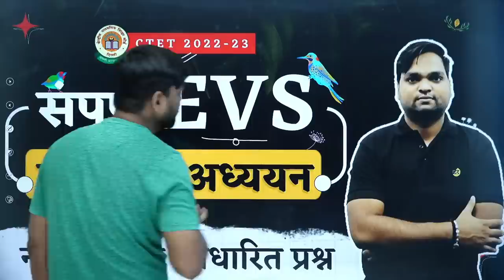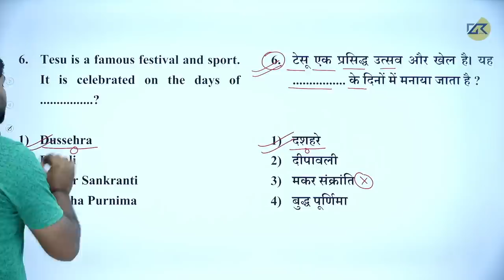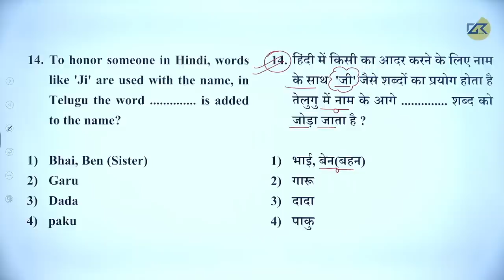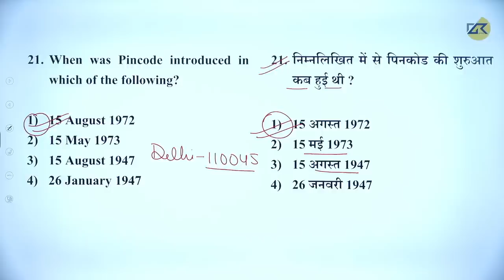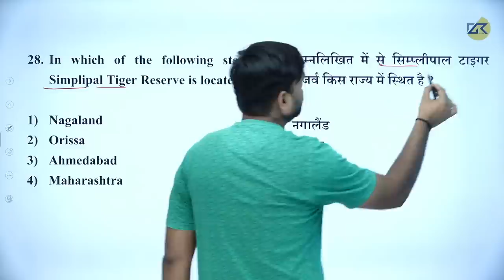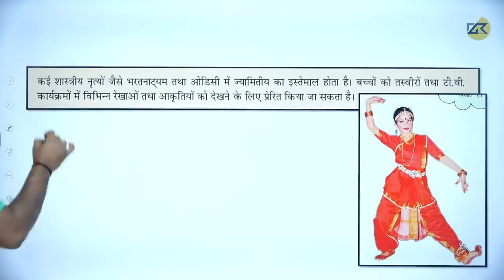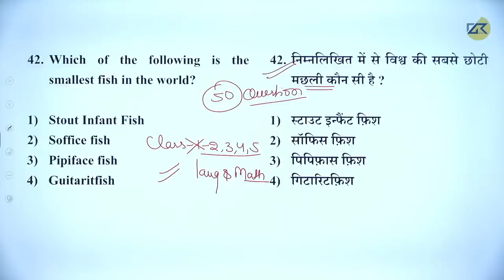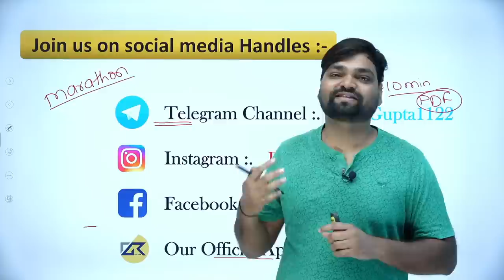संपूर्ण पर्यावरण अध्ययन ( EVS ) | नए पैटर्न पर आधारित प्रश्न BY DK Gupta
For CTET Test Series DOwnload Class24 App संपूर्ण पर्यावरण अध्ययन ( EVS ) | नए पैटर्न पर आधारित प्रश्न BY DK Gupta